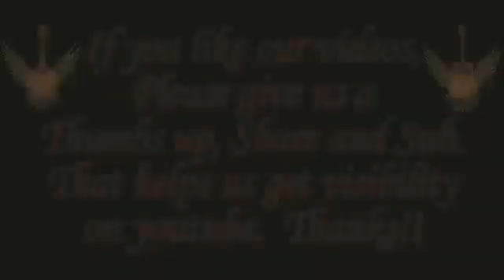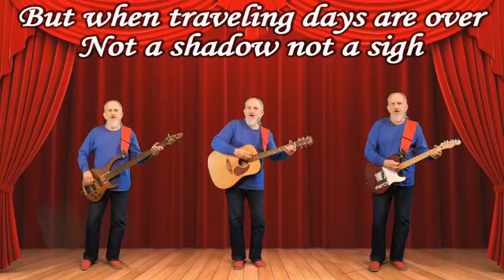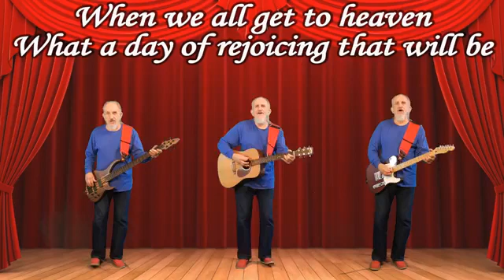Talk About That Day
Shout Victory